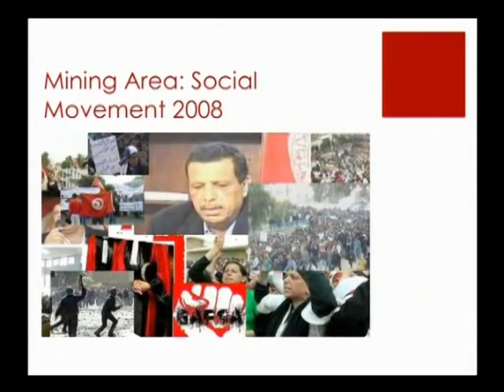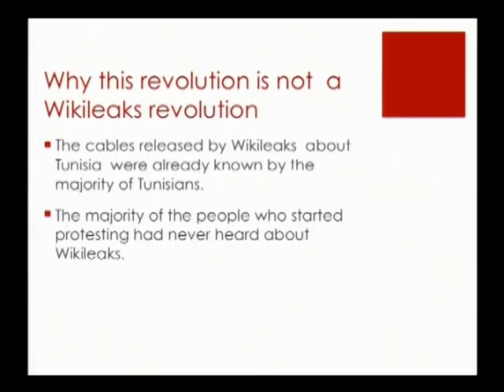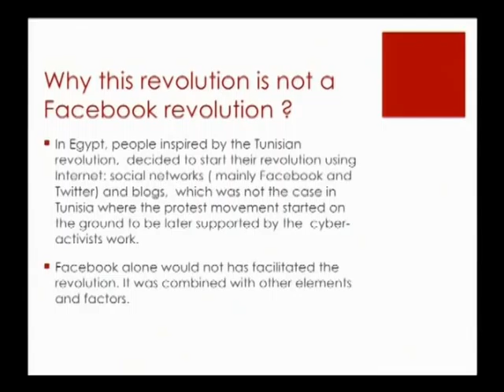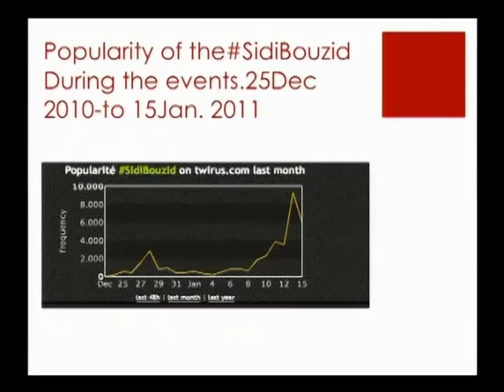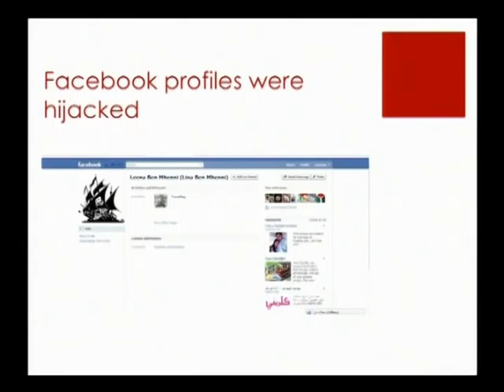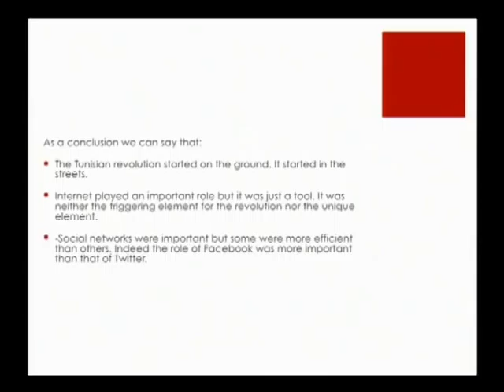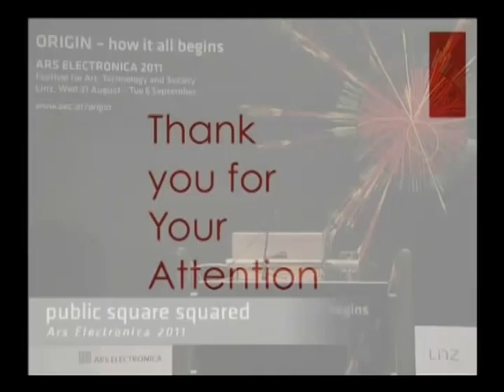Public Square Squared - Lina Ben Mhenni - EN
Lina Ben Mhenni (TN) is an academic and the author of the popular blog A Tunisian Girl. Based in Tunis, she reported from all over her country during the ongoing social upheaval.